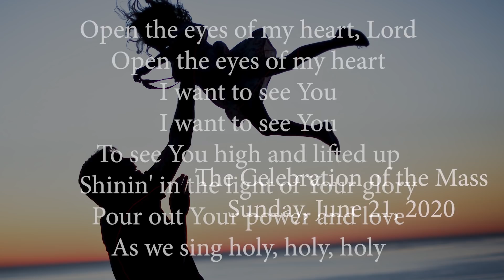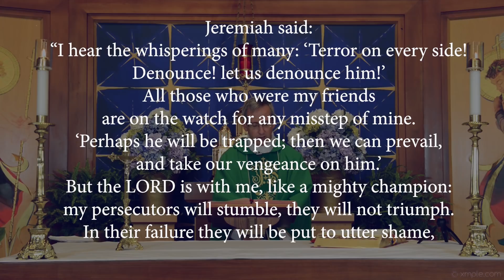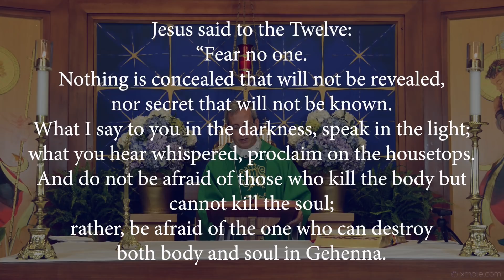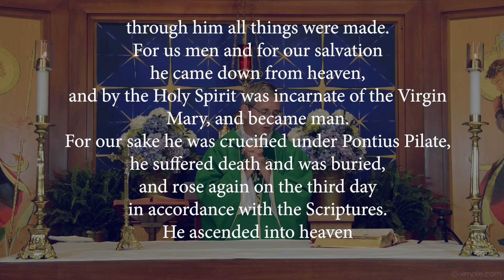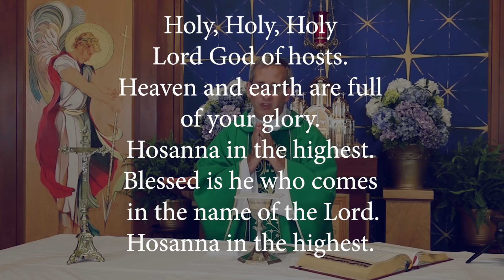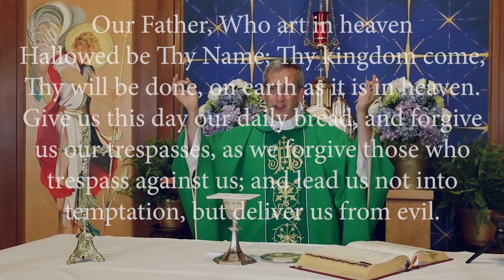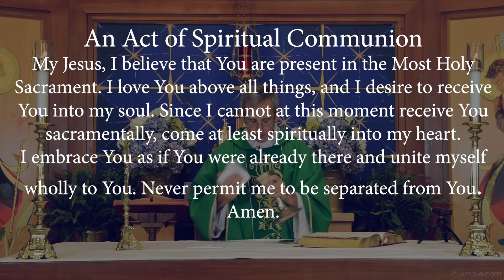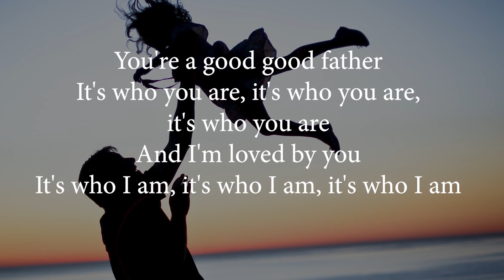St. Andrew Apostle Mass, Sunday, June 21, 2020, with Father Dan